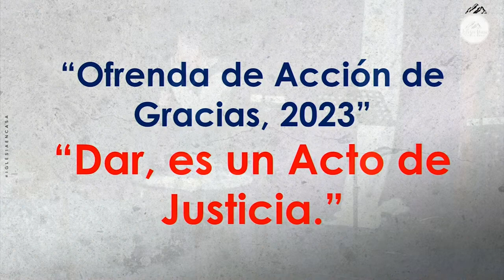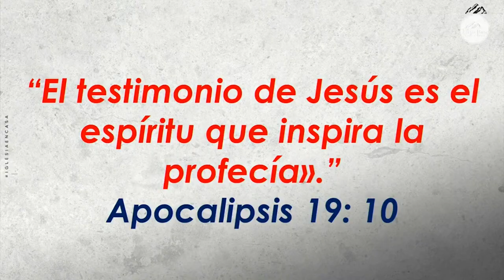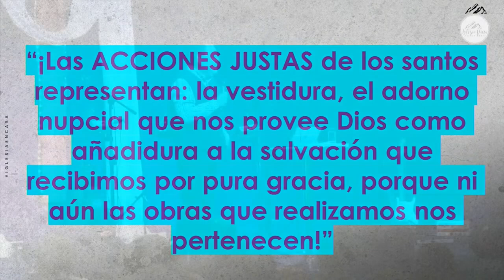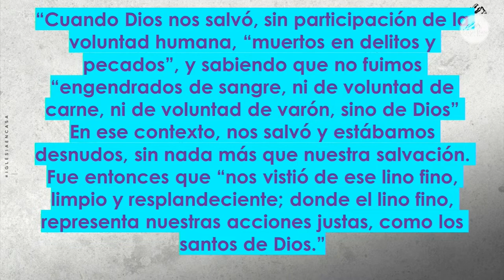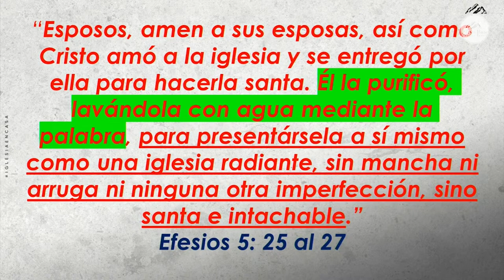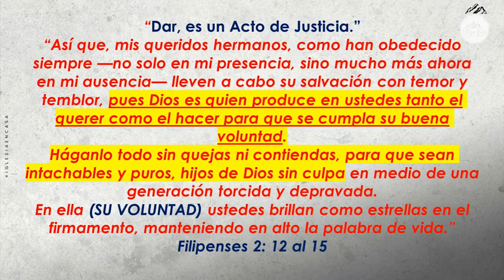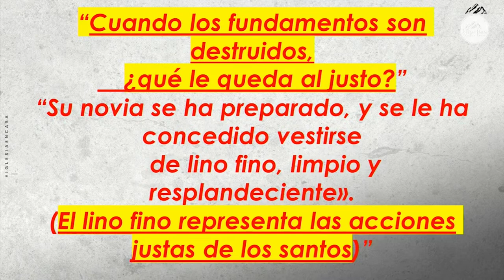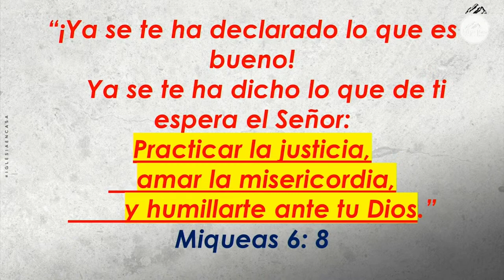Prédica "Dar, es un acto de justicia"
Prédica Pr. Jairo Quinteros I  Domingo 8 de Enero 2023